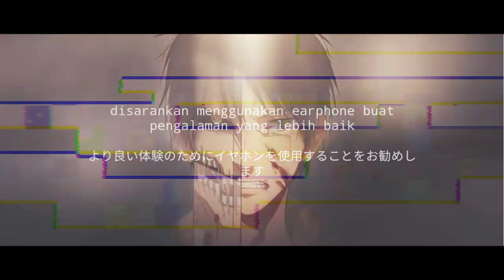[MAD] ONEGhostルールルストールルCoverRemix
《日本/Japanese》

登録して楽しんでください！

❖新しいヒント●w○「音楽」❖

いや。 OwOのその他のチャンネル）❤

私が今日または将来作成したビデオを楽しんで楽しんでください。

購読ボタンを押して友達と共有することを忘れないでください。他のJ-music＆remixの曲が好きまたはリクエストされた場合は、以下にコメントするか、ソーシャルメディアに連絡してくださいO-O）/❤❤

それは\（●/// w ///○）/です。 。 ！ ！

空気の公正使用1976「1976年著作権法107条に基づく著作権の放棄、「公正使用」」は、批判、コメント、ニュース報道、教育、奨学金、研究などの目的で許可されています。非営利的、教育的、または個人的な使用は、フェアユースのバランスを崩します。」

《INDONESIA》

Daftar dan bersenang-senanglah!

❖ Kiat baru ● w ○ “Musik” ❖

Tidak. Ch Lain dari OwO) ❤

Saya harap Anda menikmati dan menikmati video yang saya buat hari ini atau di masa depan.

Itu \ (● /// w /// ○) /. . ! !